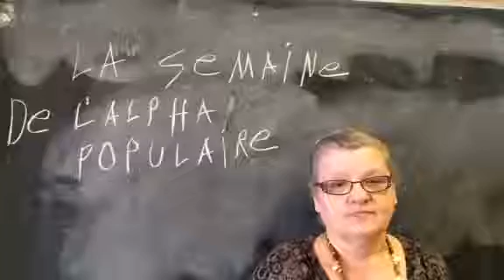Semaine de l'alphabétisation populaire à L'Atelier des lettres - Francine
Du 18 au 22 avril 2016, c'est la Semaine de l'alphabétisation populaire! Découvrez ce que les groupes d'alphabétisation populaire  membres du RGPAQ font pour lutter contre l'analphabétisme, une personne à la fois!